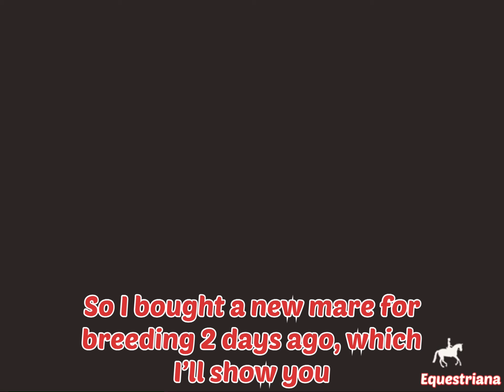Grand Prix with a Friesian! *part 6* Equestrian The Game ||Equestriana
Hello! Here’s yet another ETG episode for ya! This time, jumping in the Grand Prix with a friesian!

*all the clips in this video are mine*

Thanks 🙏